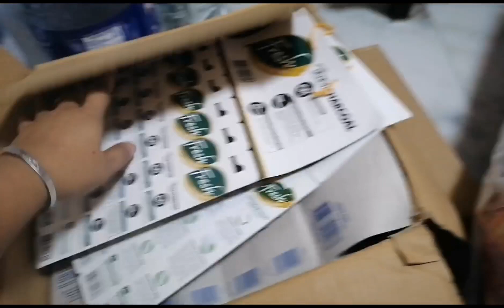SARI-SARI STORE UPDATE : MAGSTOCK NA NG MGA ALAK PARA SA DARATING NA PASKO